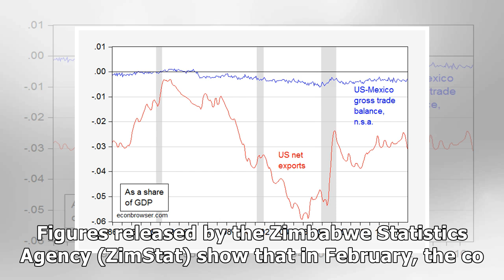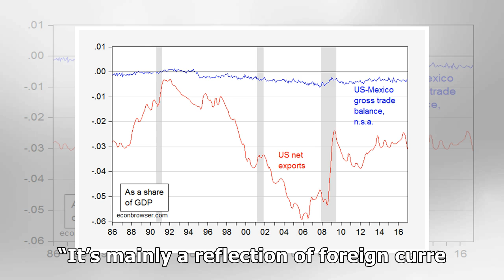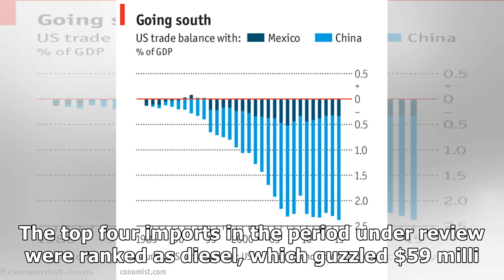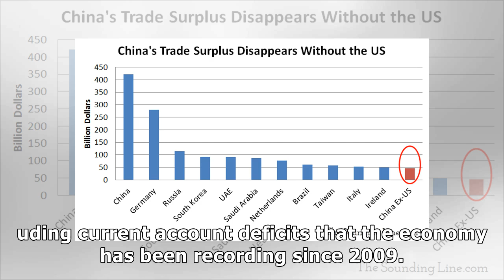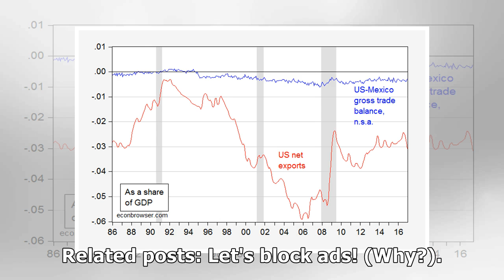Trade deficit drops by 90%